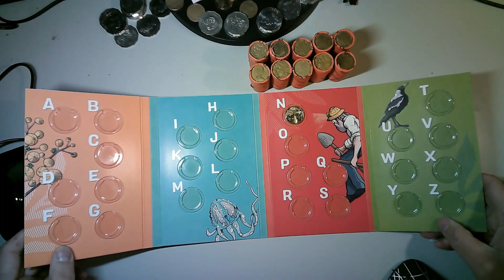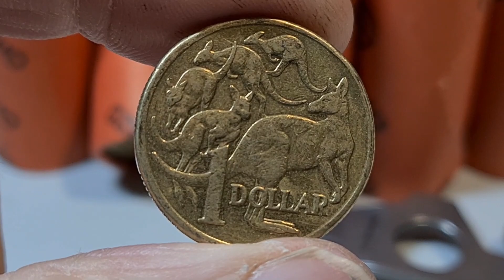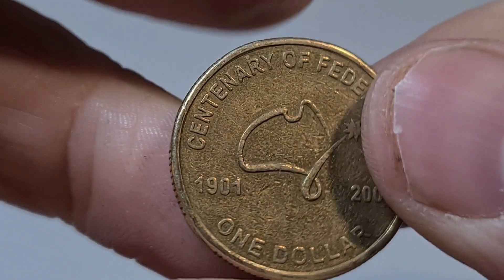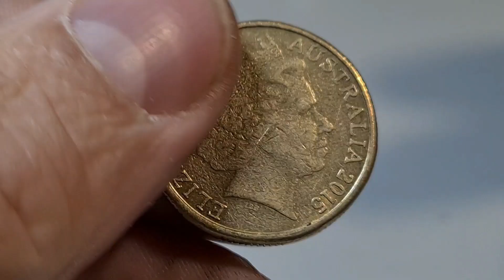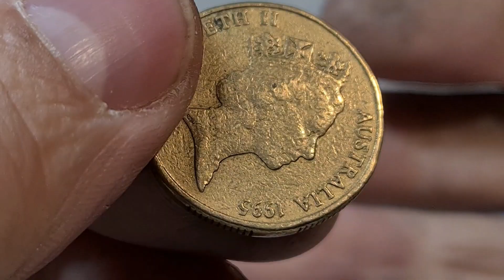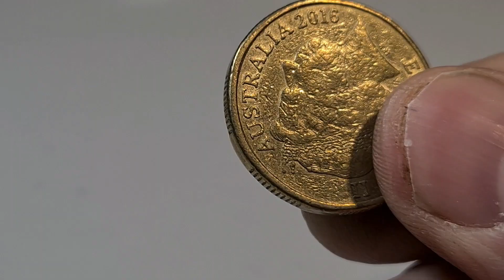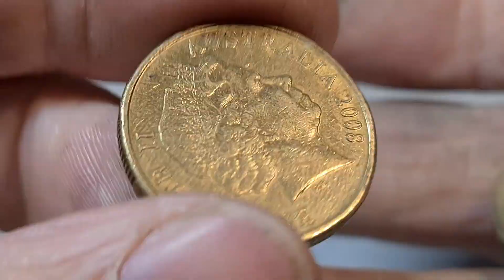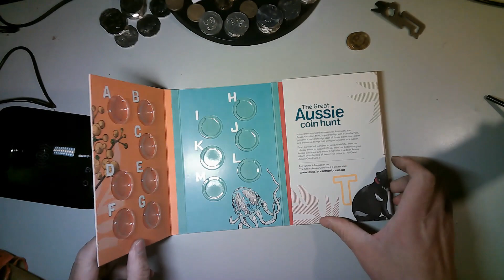Great Aussie Coin Hunt 3 Folder Episode.3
much respect THC.